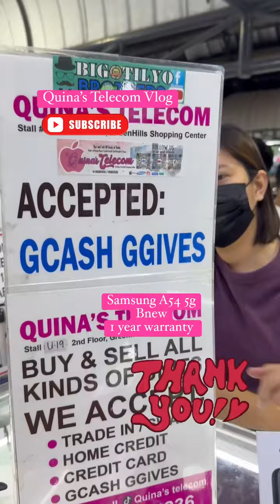Samsung A54 5g 1 year warranty super mura mas mababa sa srp… satisfying apple #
GOOD DAY KA- Quina's  🩷

✨For swap Need po namen Makita ang unit
nyo ng Personal para ma presyohan po 🙂

✨Para sa ibang Katanungan
Puwedi po kayo Dumiretsyo sa aming store 👇👇

For info pls visit to our Shop.
📍Location : 102 PLAZA PAGRAI ANTIPOLO CITY
(Store hours 07: am - 8pm)

🩷-We offer Installment
✨(CREDIT CARD)
✨ (Ggives) (online process)
✨(CASH)
🩷-We accept Trade-in / Swap
🩷-All  units are 💯% Original
🩷- Used and Brandnew are Available
 #  - Cop via lbc / Cod via rider

PLEASE CALL AND TEXT
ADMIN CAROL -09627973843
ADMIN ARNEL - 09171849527